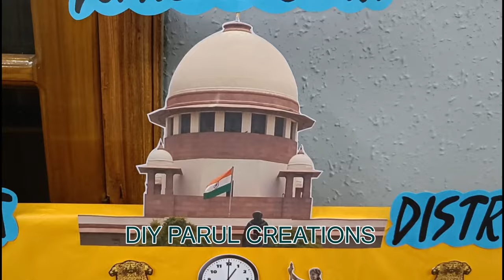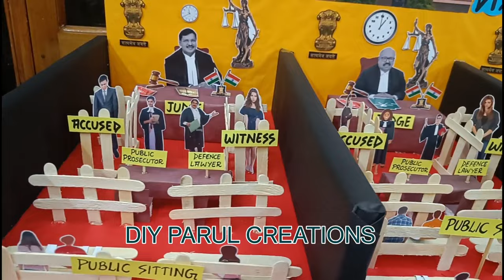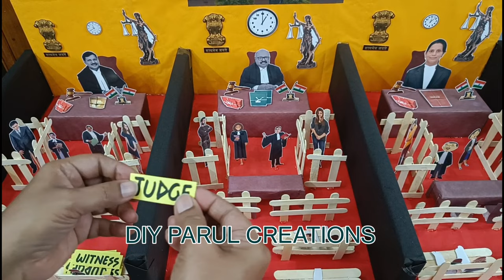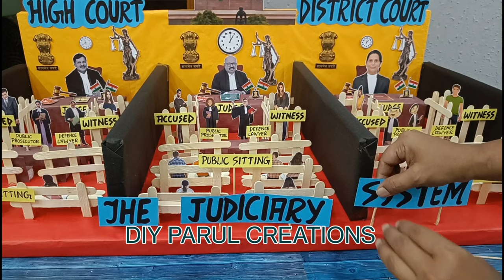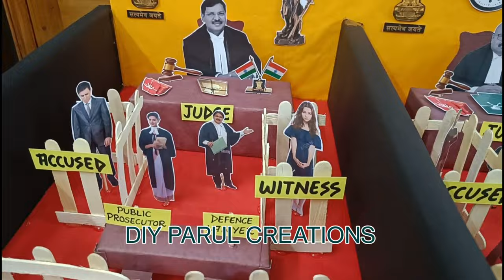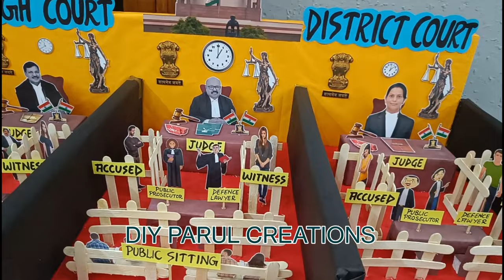How to make a Model of The Judiciary System in India/Supreme Court/District Court/HighCourt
Model of The Judiciary System|| Supreme Court/District Court/HighCourt||Model for School Exhibition

To buy Stationary Items:

Designer A4 Sheets
Hot Glue gun
Glue sticks

Equipments I use:
Device Used

indian judiciary
judiciary system in india
judiciary of india
indian judicial system
indian judiciary system
judiciary in india
indian judiciary system model
indian judiciary system
model of indian judiciary system
judiciary
judicial system
supreme court of india
the indian judicial system
indian constitution
the indian judicial system class 8
model of judicial system of india
model for school Exhibition
how to make model on Judiciary System in India